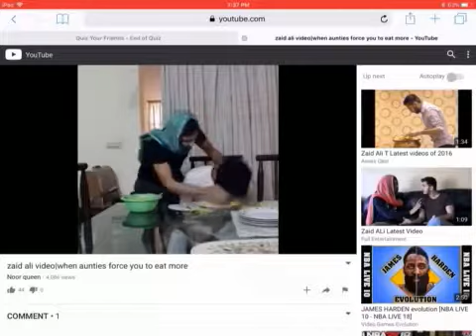Yoshi Force Evil Yoshi Uttp To Eat Rice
Credit To Yoshi

No Credit To Evil Yoshi Uttp